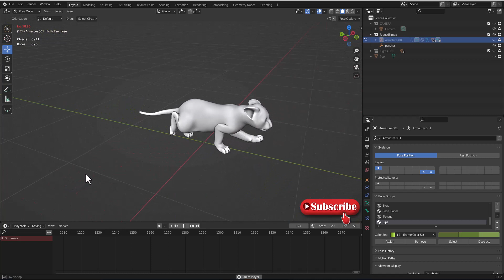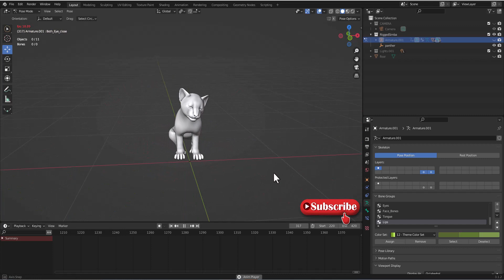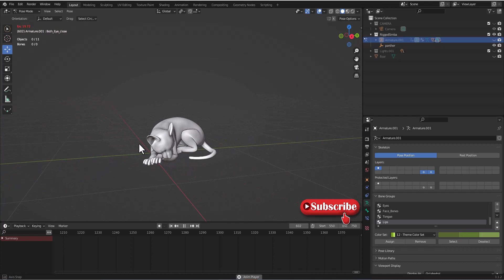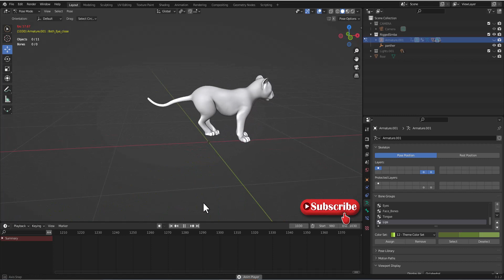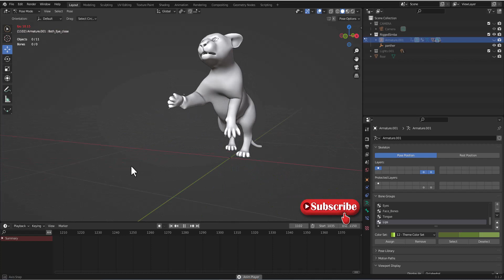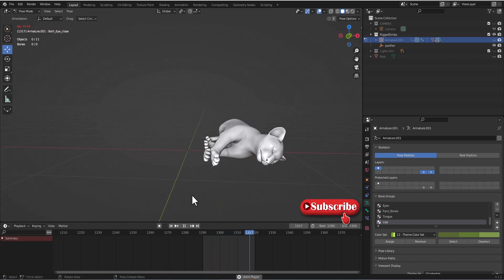Baby Lion Full Animation in Blender l Beginner Tutorial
Hi there!